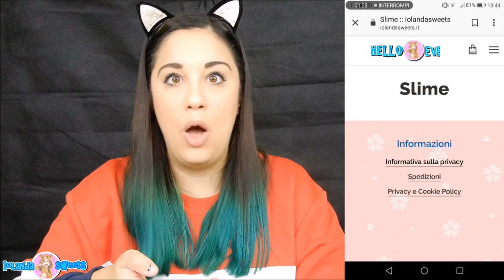PIANGO!NON CI CREDO...E' SUCCESSO DAVVERO! Iolanda Sweets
HELLO EVERYONE,FINALMENTE E' SUCCESSO! IL MIO SOGNO SI E' AVVERATO! HO UN SITO TUTTO MIO DOVE VENDERO' I MIEI GADGET! NEL MI SITO TROVERETE LE MIE MAGLIE,FELPE,TAZZE,POPSOCKET,PENNE,ZAINI E SACCHE E O UNA O DUE VOLTE ALLA SETTIMANA I MIEI SLIME,VI AVVISERò IO

VIDEO NUOVI OGNI GIORNO ALLE 14:30

-MUSICAL.LY  @iolandasweets